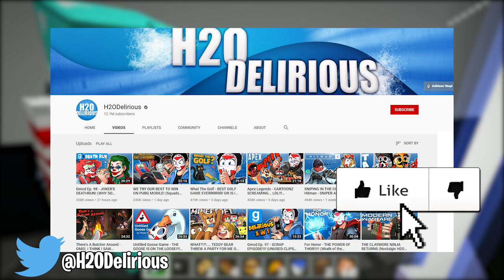TRICKING VANOSS & TREATING TERRORISER on MINECRAFT! - (Exploring The Other Server)